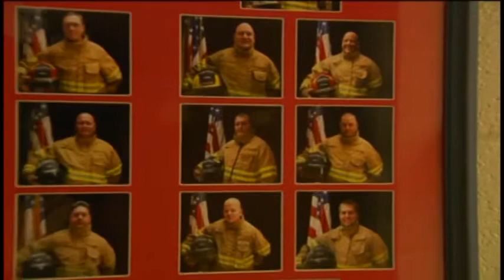Firefighter's helmet cam catches rescue